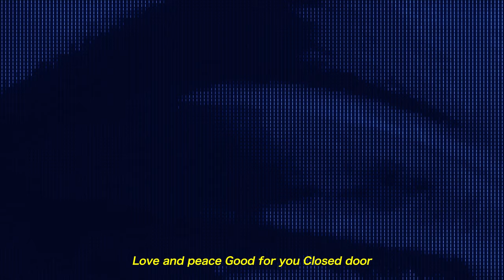yeti let you notice「furious」Official Music Video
yeti let you notice

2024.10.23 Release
EP「utsukushiimono」

1.super fresh
2.ナイトウォーク
3.furious
4.うつくしいもの

Credit

Lyrics

みんなわらいあっている
さわぎあっている
「約束は？」

じぶんはふさぎこんでいる
くさりきっている
「忘れたの?」

"Hands up! Not to be shot"

World war
Thanks a lot
Open door
Empty fridge
Clumsy letter
Down stairs
Voice behind
Ventilation
Fairytale

Everything
Everything

What a perfect day

Closed door
Fill up the bath
Doughtful letter
Up stairs
Sounds above
Peanutbutter
Diet coke

Everything
Everything

みんないがみあっている
きそいあっている

はらわたにえたぎっている
かきなぐっている

"Hands up!"

World war
Thanks a lot
Open door
Empty fridge
Clumsy letter
Down stairs
Voice behind
Ventilation
Fairytale

Everything
Everything

Closed door
Doughtful letter
Up stairs
Sounds above
Peanutbutter
Diet coke

Everything
Everything

Everything…